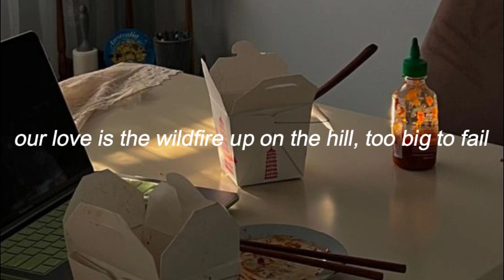real tree - take out [lyrics]